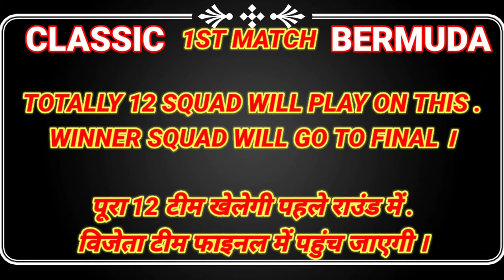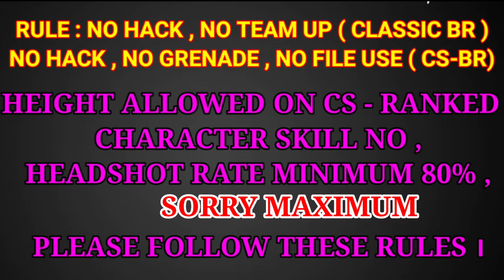FREE FIRE CS TOURNAMENT 😎 | ENTRY FEE 0 RS 😍|| MOHIT MAMU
Hello Bidu Log , This Is Mohit Mamu here , today I uploaded that I am organizing a free fire tournament 5 June 6 pm .

Ignore Tags ;
Free fire live stream
Free fire live updates
Free fire Live custom matches
FF live stream
FF live stream and custom matches

@Total Gaming
@Lokesh Gamer
@Gyan Gaming
@As Gaming
@Helping Gamer
@ Indian Warrior Mohit
@Mohit Mamu